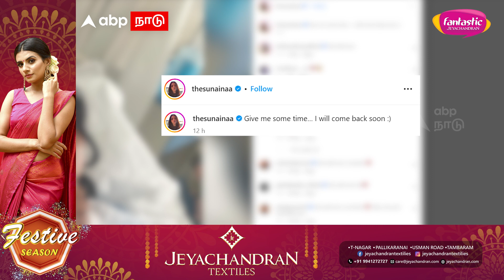Sunaina Health | நடிகை சுனைனாவுக்கு என்ன ஆச்சு? சமந்தாவை தொடர்ந்து இவரும்.. | Samantha Health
Jeyachandran Textiles
T-Nagar, Pallikaranai,Usman Road,Tambaran